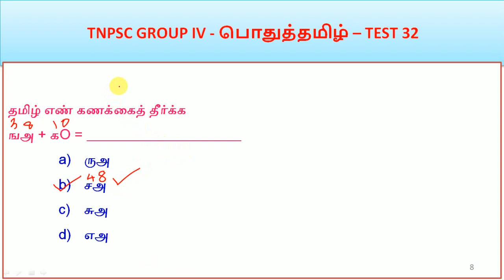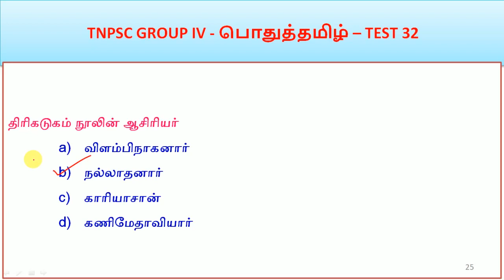TNPSC GROUP IV - பொதுத்தமிழ் - TEST 32